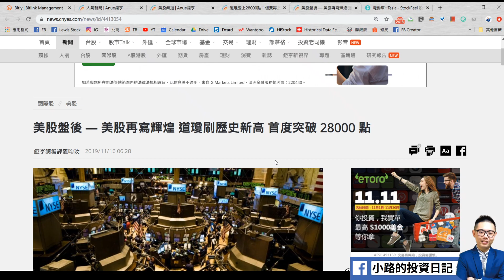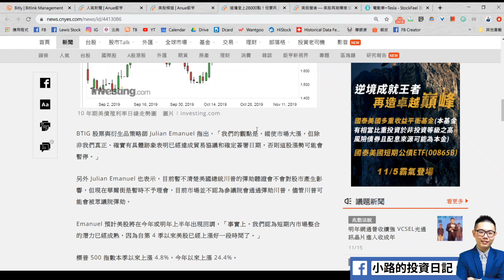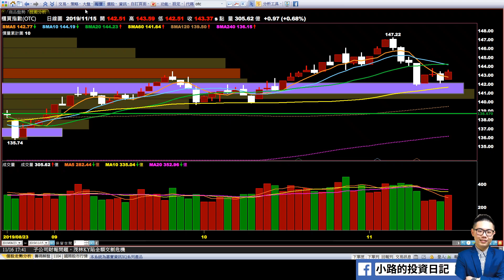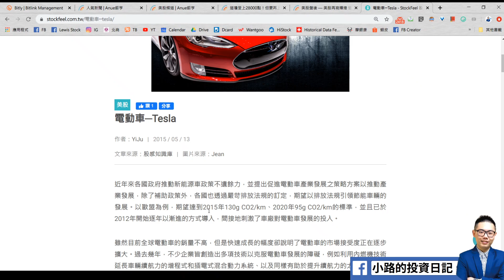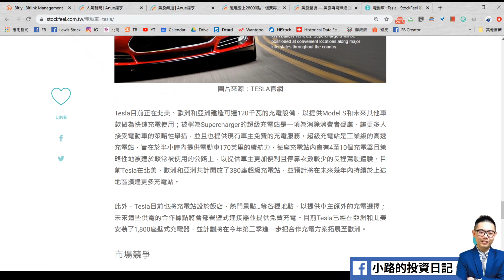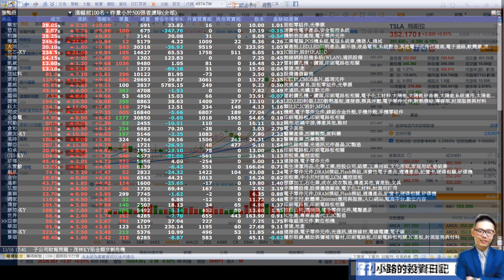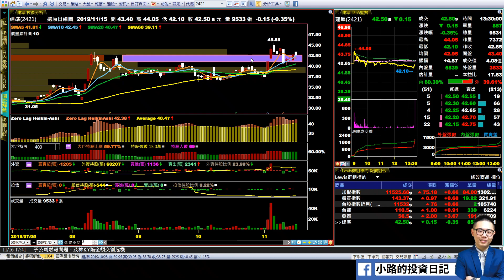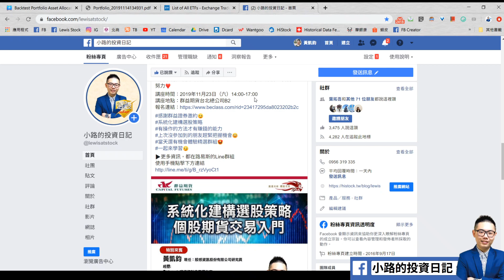1116 大盤來到關鍵支撐，果真轉強！下週看十日線！亞泰創波段新高！讚啦！